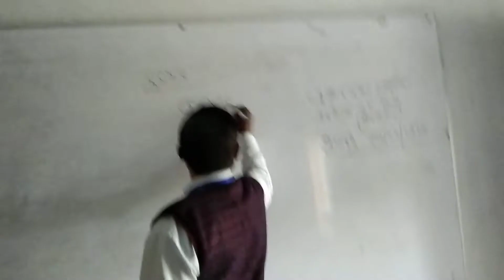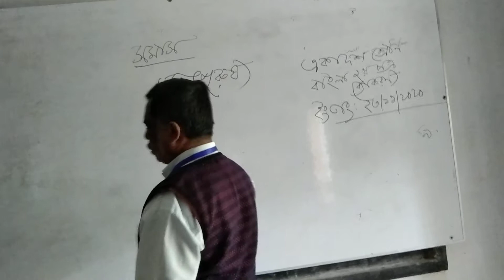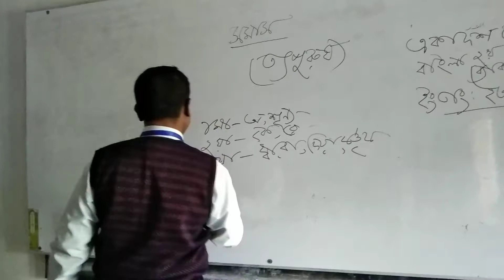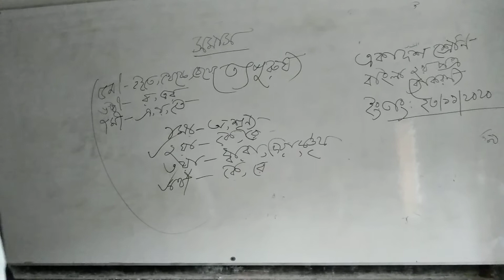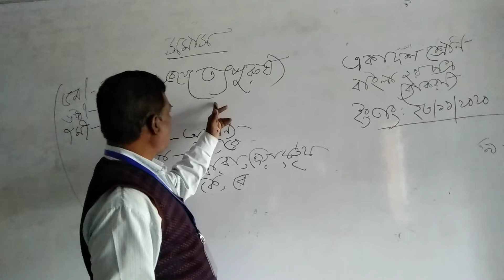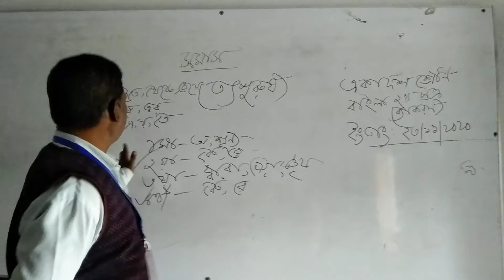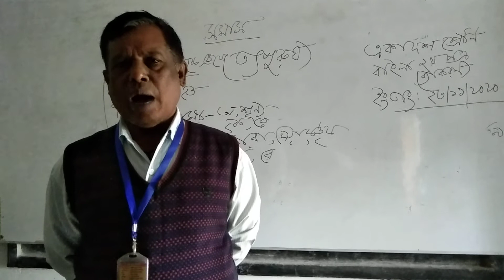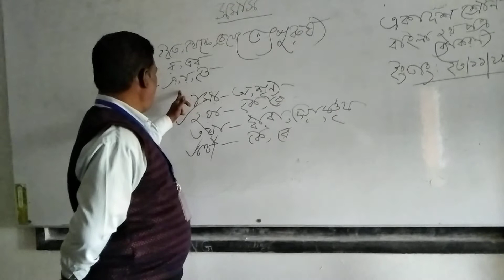Bankra Degree College